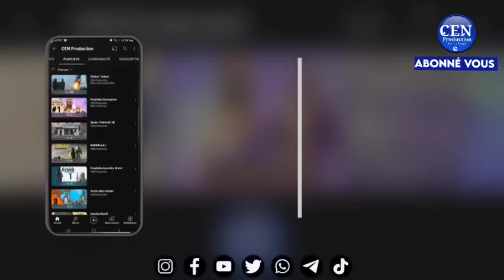Film- Histoire de Prison - Chambre 1441 / En Wolof : N°4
Cette histoire nous enseigne la situation de notre pays au côté de la justice mais précisément dans les prisons et comment le peuple le vie quotidiennement..